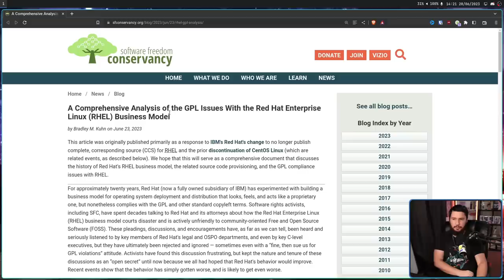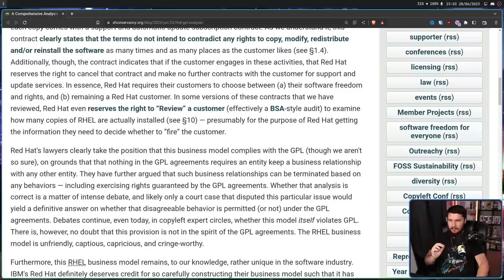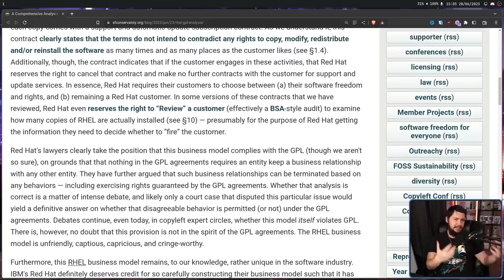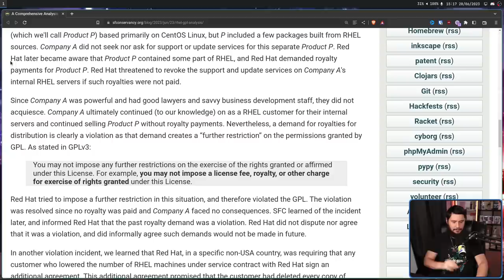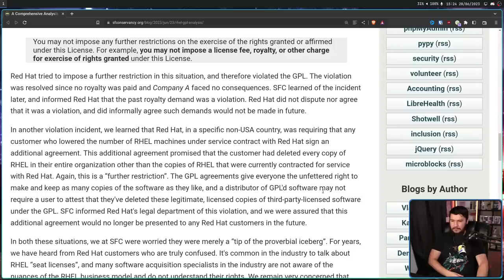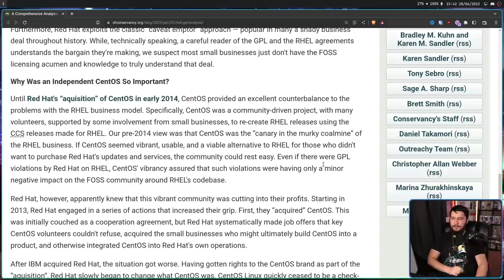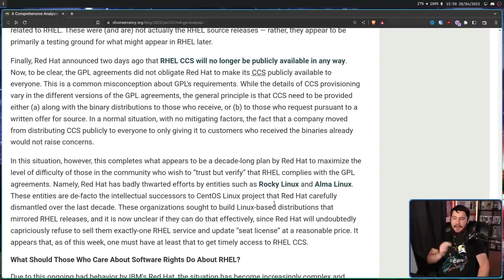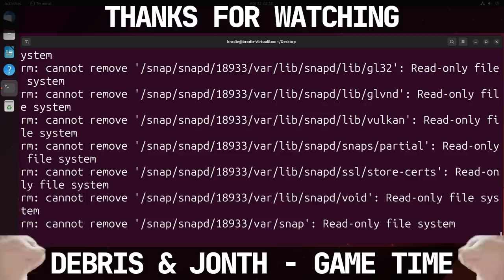Software Freedom Conservancy Goes After Red Hat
This is hopefully the final part of our series on Red Hat's communication disaster regarding the changes to Red Hat source code availability through the CentOS github. Today we are looking at what the Software Freedom Conservancy has too say on the matter.

Video 2: Red Hat Reponds To The RHEL Source Code Drama

Credits
🎨 Channel Art:
Profile Picture: